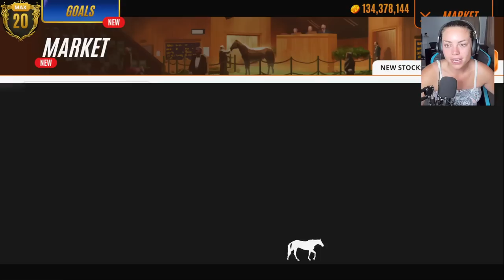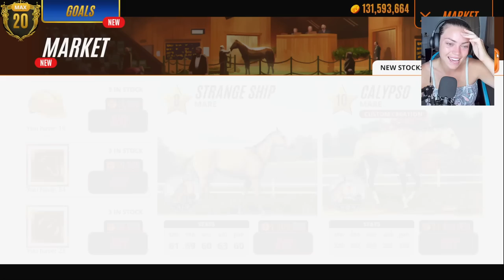*SMOKE DIAMOND* a new stallion with a rare coat! Rival Stars Horse Racing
LADY RANGER CHANNEL MEMBERS:
Horsey people:
Larna Ross
Dracoe Veils
Nouveau EQ
Patricia Murphy
elisabeth vamos

Horsome People:
Jordan Ward

VIP RANGER:
Jezza&Emmy Rose
Aimee Watson